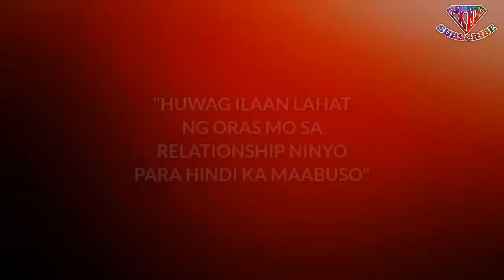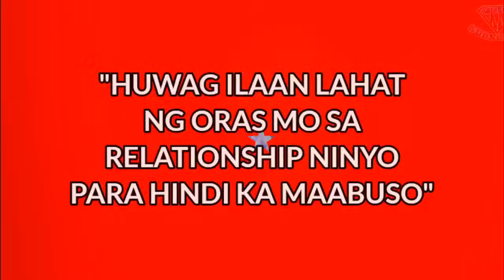Gawin ito at maging clingy and needy siya sayo .895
gawin ito at maging clingy and needy siya sayo